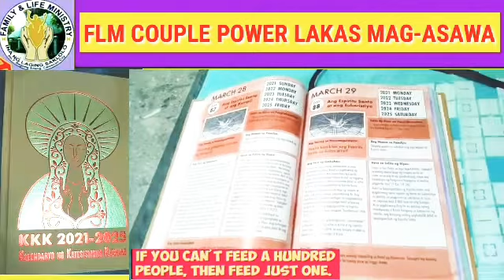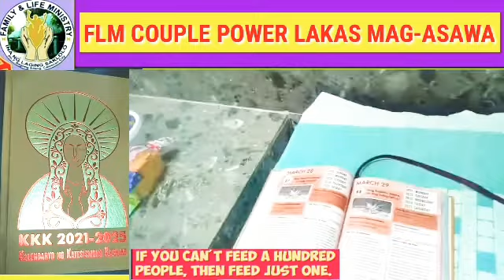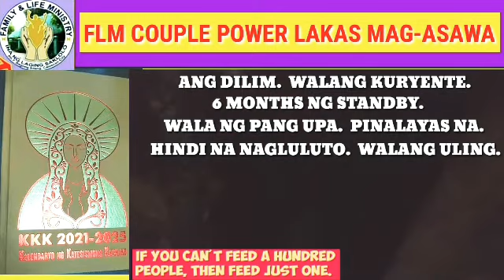DAY 1-SI BOKYO, 2 ANG ANAK, MAY TB, 6 MONTHS NG TAMBAY, PINAAALIS NA SA INUUPAHANG BAHAY, 3/28/'21.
PART 1 - SI BOKYO, 2 ANG ANAK,  MAY TB, 6 MONTHS NG TAMBAY, PINAAALIS SA INUUPAHANG BAHAY, 3/29/'21,

Magandang umaga po,  mga Tito at Tita!

Kahapon,  3/28/21, ng hapon, matagumpay na naisagawa po ang KKK kina Tito Boyet at Tita Lorna.  Sila po ang Host,  at sa kalagitnaan ng sharing,  nabuo po ang isang napakagandang Kristyanong Gawain.

Napagkaisahan po ng mga present sa KKK na isagawa kaagad ang feeding program at umaasa po kami sa inyong mainit na suporta sa FEEDING PROGRAM na nabanggit, na nag umpisa na kagabi.  Ito na po ang video na nangyari kahapon,  para inyong masaksihan din ang naging kaganapan.

Napagkaisahan po na sa bawat lunch ay may mag-i-sponsor mula sa atin, pabor sa isang wasak na tahanan. Ang ama ay napakapayat, walang trabaho at may sakit na TB,  at ang dalawang babaeng mga anak ay halatang malnourished. Hindi na po tayo bago sa gawaing feeding PROGRAM,  pero sa pagkakataong ito,  hindi na 500 na mga tao ang ating pakakainin. Ang Sabi ni MOTHER THERESA,  "IF YOU CAN'T FEED A HUNDRED PERSON,  THEN FEED JUST ONE"

KAUGNAY NITO,  SINO PO ANG WILLING SA MGA TITO AT TITA NA MAG SPONSOR NG KANILANG MEAL NGAYONG ARAW?  KUNG ANO LANG PO ANG INYONG IHAHANDA SA MESA AY YUN NA RIN PO ANG PANGGAGALINGAN NG SHARE.  NAPAKALAKING BAGAY NA PO IYON SA ISANG WASAK NA TAHANAN, SA GITNA NG PANDEMYA.

NANGAKO PO AKO KAHAPON NA AKO LAGI ANG KUSANG KUKUHA SA INYONG TAHANAN NG IBIG NINYONG I SHARE SA MAG-AAMA, AT MAKIKITA PO NINYO SA AKING DAILY VLOG ANG ACTUAL NA PAG DELIVER NG NABANGGIT NA MEAL.

MARAMING SALAMAT PO KINA TITO BOYET AT TITA LORNA,  DAHIL PAGHATID KO KAGABI NG MUNTING BIYAYA AY WALA SILANG KAKAININ KAGABI.  HINDI MAKAPAGLUTO DAHIL WALANG ULING AT NAPAKADILIM PA SA LOOB NG BAHAY DAHIL WALANG KORYENTE.    MABUTI NA LANG MAY SOLAR BULB SILA, NA ANG BUHAY AY HANGGANG TATLONG ORAS LANG.

MAKIKITA PO SA LARAWAN ANG MAGKAPATID NA BABAE,  HAWAK HAWAK ANG ISANG BALOT NG MGA GULAY,  MULA SA KABUTIHANG LOOB NG TAGA ATENEO UNIVERSITY,  DUMAAN SA PANGANGALAGA NG INLSP SOCIAL SERVICE, TINANGGAP KO ANG MGA GULAY, AT INIHATID NAMAN NI TITA AYDZ.

SALAMAT PO KINA TITO JORGE AT TITA EDNA, DAHIL SILA ANG UNANG NAG-RESPONSE SA PANAWAGAN.   KAYA SILA ANG NAGING HOST NGAYON,  MARCH 29,2021, PARA SA MAG-AAMA!